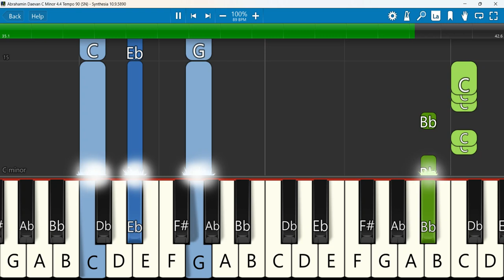Abrahamin Daevan Keyboard Notes C Minor 4/4 Tempo 90 SN | ஆபிரகாமின் தேவன் | Berchmans | Vol 35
Abrahamin Daevan | Jebathotta Jeyageethangal, Vol. 35 | Berchmans | ஆபிரகாமின் தேவன்
Keyboard Notes